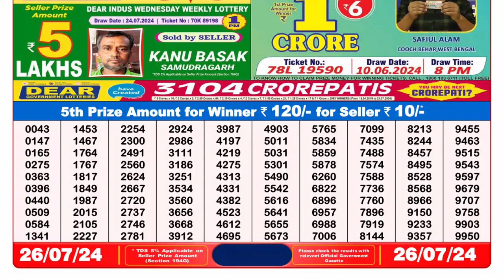🔴Dear Lottery Sambad Live 8pm today 26.07.24 Nagaland State Lottery Result